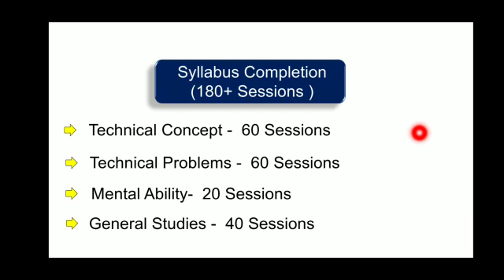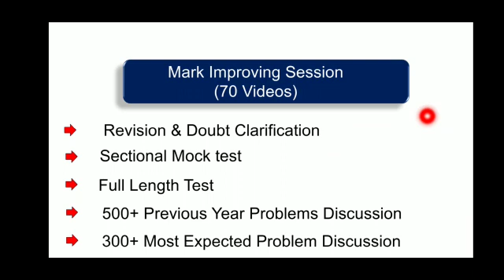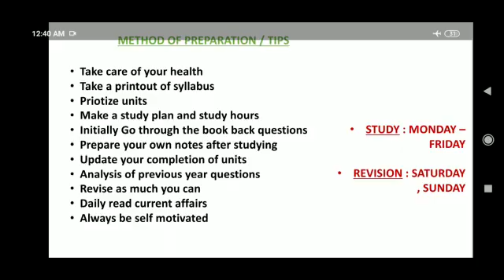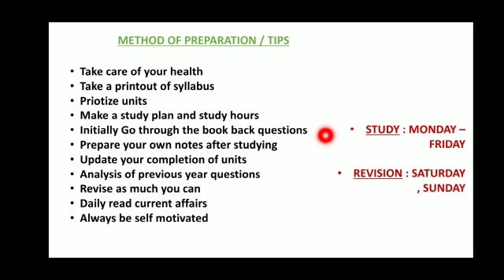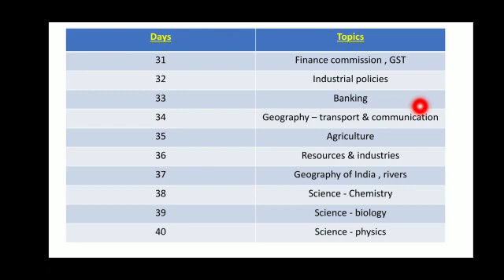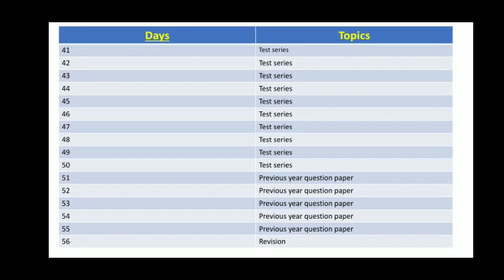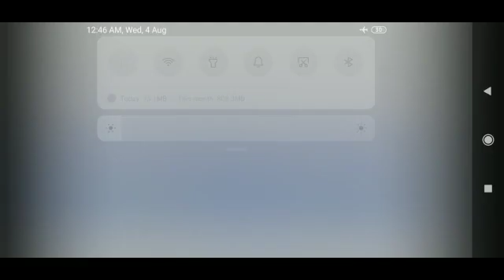TNPSC AE GENERAL STUDIES PREPARATION | 60 DAYS STUDY PLAN | HOW TO PREPARE FOR TNPSC GENERAL STUDIES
COMPLETE DETAILS

EEE / ECE GROUP 1

MECHANICAL GROUP 1

CIVIL GROUP 1

TNPSC AE GENERAL STUDIES GS PREPARATION
TNPSC AE GENERAL STUDIES GS STRATEGY
TNPSC AE GENERAL STUDIES GS STUDY PLAN
TNPSC AE GENERAL STUDIES GS SHORTCUTS IN TAMIL
TNPSC AE GENERAL STUDIES GS syllabus in tamil
TNPSC AE GENERAL STUDIES GS PREVIOIS YEAR QUESTIONS
TNPSC AE GENERAL STUDIES GS CLASSES IN TAMIL
TNPSC GENERAL STUDIES GS in tamil
TNPSC AE GENERAL STUDIES GS Where to Study
TNPSC AE GENERAL STUDIES GS pdf
TNPSC AE GENERAL STUDIES GS Books
TNPSC AE GENERAL STUDIES GS Materials
TNPSC AE GENERAL SCIENCE PREPARATION
TNPSC AE GENERAL SCIENCE GS STRATEGY
TNPSC AE GENERAL SCIENCE STUDY PLAN
TNPSC AE GENERAL SCIENCE SHORTCUTS IN TAMIL
TNPSC AE GENERAL SCIENCE syllabus in tamil
TNPSC AE GENERAL SCIENCE PREVIOIS YEAR QUESTIONS
TNPSC AE GENERAL SCIENCE CLASSES IN TAMIL
TNPSC AE GENERAL SCIENCE in tamil
TNPSC AE GENERAL SCIENCE Where to Study
TNPSC AE GENERAL SCIENCE pdf
TNPSC AE GENERAL SCIENCE Books
TNPSC AE GENERAL SCIENCE Materials
TNPSC AE HISTORY PREPARATION
TNPSC AE HISTORY STRATEGY
TNPSC AE HISTORY STUDY PLAN
TNPSC AE HISTORY
TNPSC AE HISTORY syllabus in tamil
TNPSC AE HISTORY PREVIOIS YEAR QUESTIONS
TNPSC AE HISTORY CLASSES IN TAMIL
TNPSC AE HISTORY in tamil
TNPSC AE HISTORY Where to Study
TNPSC AE HISTORY pdf
TNPSC AE HISTORY Books
TNPSC AE HISTORY Materials
TNPSC AE GEOGRAPHY PREPARATION
TNPSC AE GEOGRAPHY STRATEGY
TNPSC AE GEOGRAPHY STUDY PLAN
TNPSC AE GEOGRAPHY
TNPSC AE GEOGRAPHY syllabus in tamil
TNPSC AE GEOGRAPHY PREVIOIS YEAR QUESTIONS
TNPSC AE GEOGRAPHY CLASSES IN TAMIL
TNPSC AE GEOGRAPHY in tamil
TNPSC AE GEOGRAPHY Where to Study
TNPSC AE GEOGRAPHY pdf
TNPSC AE GEOGRAPHY Books
TNPSC AE GEOGRAPHY Materials
TNPSC AE ECONOMIICS & INDIAN POLITY PREPARATION
TNPSC AE ECONOMIICS & INDIAN POLITY STRATEGY
TNPSC AE ECONOMIICS & INDIAN POLITY STUDY PLAN
TNPSC AE ECONOMIICS & INDIAN POLITY
TNPSC AE ECONOMIICS & INDIAN POLITY syllabus in tamil
TNPSC AE ECONOMIICS & INDIAN POLITY PREVIOIS YEAR QUESTIONS
TNPSC AE ECONOMIICS & INDIAN POLITY CLASSES IN TAMIL
TNPSC AE ECONOMIICS & INDIAN POLITY in tamil
TNPSC AE ECONOMIICS & INDIAN POLITY Where to Study
TNPSC AE ECONOMIICS & INDIAN POLITY pdf
TNPSC AE ECONOMIICS & INDIAN POLITY Books
TNPSC AE ECONOMIICS & INDIAN POLITY Materials
TNPSC AE CIVIL PREPARATION STRATEGY
TNPSC AE EEE PREPARATION STRATEGY
TNPSC AE MECHANICAL PREPARATION STRATEGY
TNPSC AE ECE PREPARATION STRATEGY
TNPSC AE CIVIL STUDY PLAN
TNPSC AE EEE STUDY PLAN
TNPSC AE MECHANICAL STUDY PLAN
TNPSC AE ECE STUDY PLAN
TNPSC AE CIVIL NOTIFICATION
TNPSC AE CIVIL EXAM PREPARATION
TNPSC AE CIVIL Previous year question
TNPSC AE CIVIL Online Coaching
TNPSC AE CIVIL Online TEST SERIES
TNPSC AE CIVIL PREPARATION
TNPSC AE CIVIL PREPARATION IN TAMIL
TNPSC AE MECHANICAL NOTIFICATION
TNPSC AE MECHANICAL EXAM PREPARATION
TNPSC AE MECHANICAL Previous year question
TNPSC AE MECHANICAL Online Coaching
TNPSC AE MECHANICAL PREPARATION
TNPSC AE MECHANICAL PREPARATION IN TAMIL
TNPSC AE EEE NOTIFICATION
TNPSC AE EEE EXAM PREPARATION
TNPSC AE EEE Previous year question
TNPSC AE EEE Online Coaching
TNPSC AE EEE PREPARATION
TNPSC AE EEE PREPARATION IN TAMI

BEST TNEB AE / TRB POLYTECHNIC / TNPSC AE COACHING CENTRE IN MADURAI
BEST TNEB AE / TRB POLYTECHNIC / TNPSC AE COACHING CENTRE IN CHENNAI
BEST TNEB AE / TRB POLYTECHNIC / TNPSC AE COACHING CENTRE IN COIMBATORE
BEST TNEB AE / TRB POLYTECHNIC / TNPSC AE COACHING CENTRE IN SALEM
BEST TNEB AE / TRB POLYTECHNIC / TNPSC AE COACHING CENTRE IN TRICHY
BEST TNEB AE / TRB POLYTECHNIC / TNPSC AE COACHING CENTRE IN TUTICORIN
BEST TNEB AE / TRB POLYTECHNIC / TNPSC AE COACHING CENTRE IN VIRUDHUNAGAR
BEST TNEB AE / TRB POLYTECHNIC / TNPSC AE COACHING CENTRE IN THENI
BEST TNEB AE / TRB POLYTECHNIC / TNPSC AE COACHING CENTRE IN DINDIGUL
BEST TNEB AE / TRB POLYTECHNIC / TNPSC AE COACHING CENTRE IN TIRUNELVELI
SOLVE WITH SPAARKZ
SPAARKZ ACADEMY